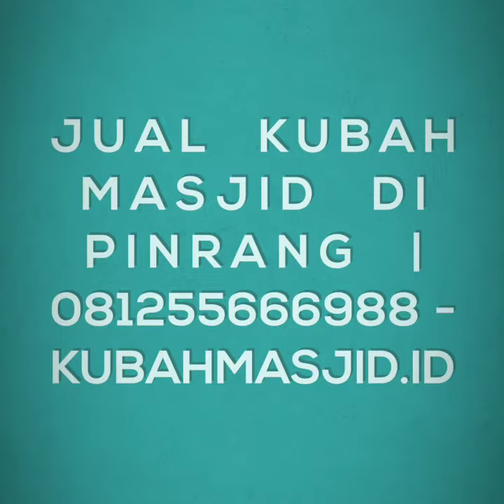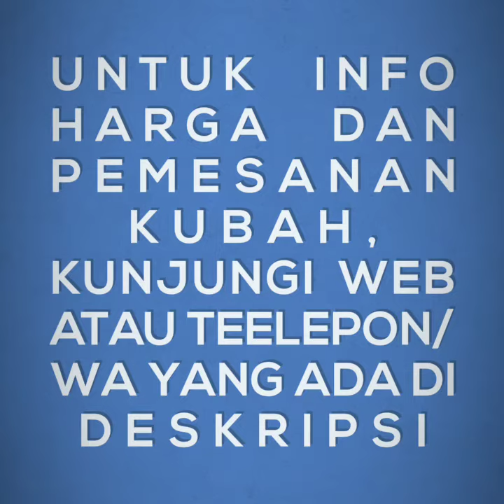Jual Kubah Masjid di Pinrang | 081255666988 - kubahmasjid.id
Untuk info harga dan pemesanan Kubah Masjid HARGA LEBIH MURAH, kunjungi website kami di:
• No. Tlp: 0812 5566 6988

Kubah Indonesia adalah salah satu kontraktor pengrajin pembuat dan penjual kubah masjid yang profesional, dengan 10 tahun pengalamannya di bidang tersebut dan didukung dengan teknisi yang handal yang siap memuaskan pelayanannya kepada anda sebagai konsumen kubah masjid. Jika anda ingin melihat hasil karya dari Kubah Indonesia silahkan kunjungi website resmi Kubah Indonesia dan silahkan pilih kubah masjid seperti apa yang anda inginkan.